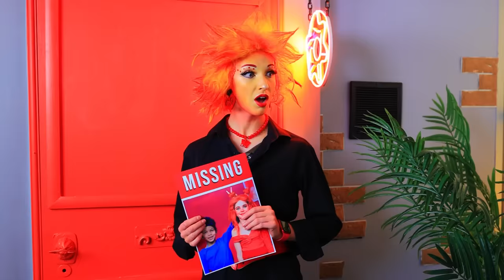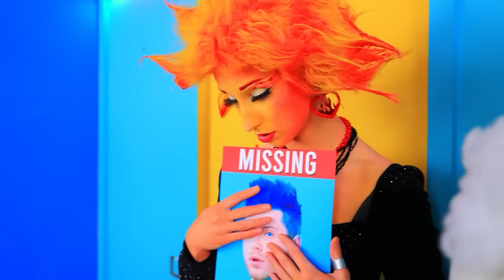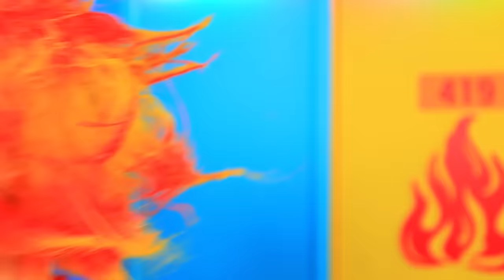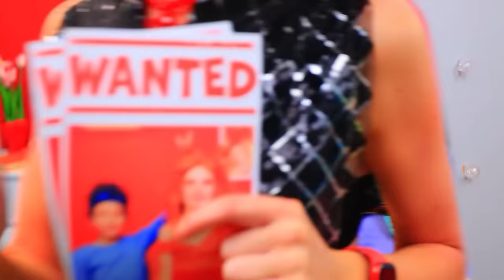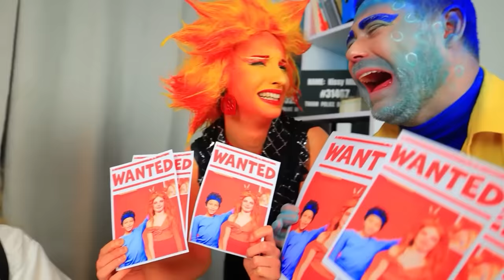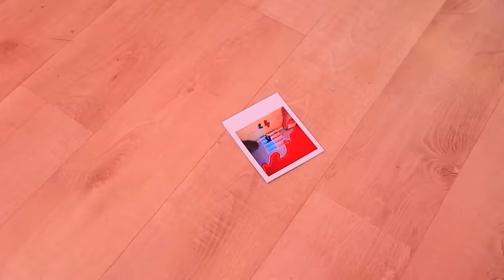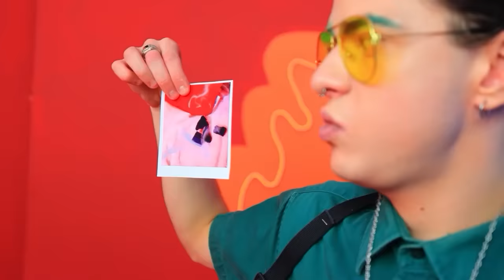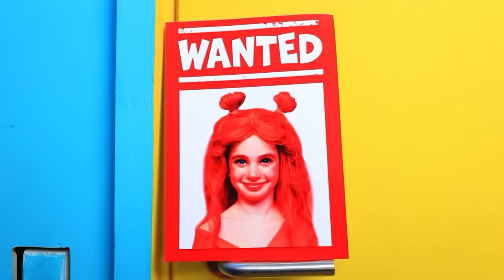Ember and Wade from Elemental Are Expecting Baby! Elements in Real Life! Fire & Water: Happy Moments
Amber and Wade from Elementary have their THIRD kid! The little troublemaker has been driving his parents crazy for days now. He is screaming, crying, throwing tantrums ! But what gets on his older siblings' nerves is that Brian and Lily are getting less attention now. It's brought to the point where the kids decide to run away from home. On their quest to find a new family, they have a series of adventures. They spend the night in the hallway, set Claude on fire – just having a blast! Unfortunately, the fun doesn't last long. Amber's maternal instinct kicks in, and she's determined to bring the kids back home no matter what. Want to know how the story ends? Well, then hurry up and tune into our new video!